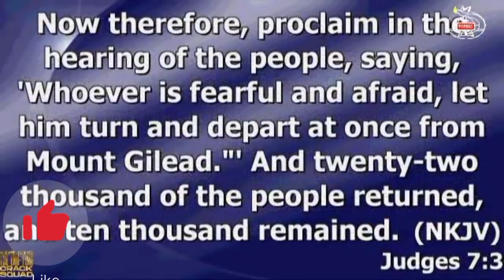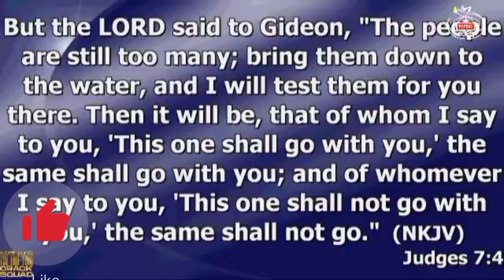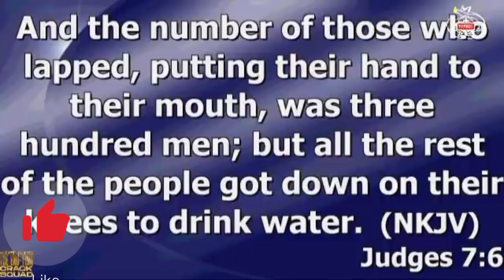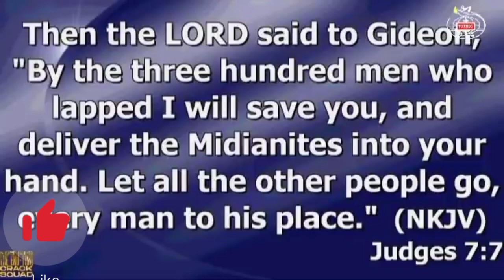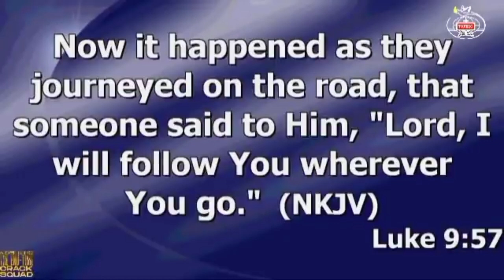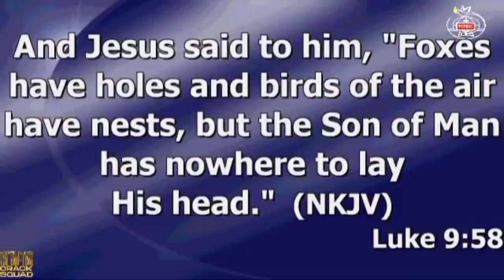IT IS HARD TO BE USED BY GOD by Apostle Joshua Selman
Welcome to an inspiring and transformative message by the renowned Apostle Joshua Selman titled "Used by God." In this sermon, Apostle Selman delves deep into the profound concept of being used by God and how it relates to our purpose, destiny, and the fulfillment of God's divine plan.

Apostle Joshua Selman is known for his deep insights into Scripture and his ability to connect spiritual truths with practical life. In this message, he explores the incredible potential that lies within each one of us to be vessels through which God can work mightily. Whether you're a seasoned believer seeking a renewed sense of purpose or someone new to the faith, this sermon promises to provide valuable insights and inspiration.

Throughout this sermon, you will discover the principles and attributes that make individuals instruments in the hands of God. Apostle Selman draws from the Bible and real-life examples to illustrate how God uses ordinary people to accomplish extraordinary things. You will be encouraged to step into your calling and embrace the role God has designed for you in His divine plan.

This message is a source of spiritual encouragement and empowerment, urging you to seek a deeper connection with God and be open to His guidance. Join us as we explore the concept of being used by God in a way that brings fulfillment and blessings into our lives.

Don't miss this opportunity to delve into the transformative teachings of Apostle Joshua Selman. Let's journey together as we discover how to be instruments of God's purpose and experience the incredible impact of being "Used by God."